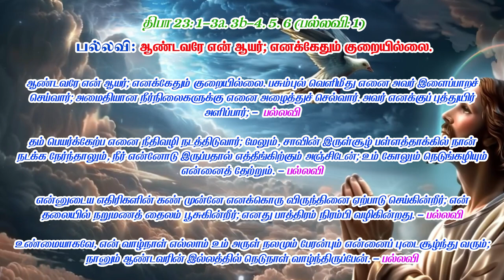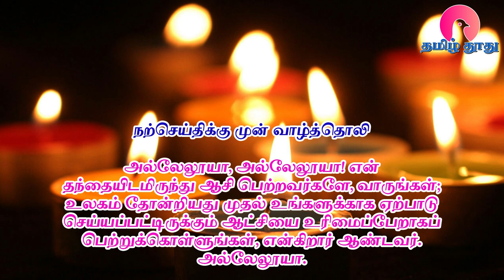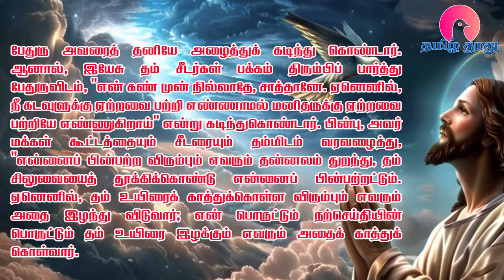02 November 2024 | சனி | இன்றைய திருப்பலி வாசகங்கள் | Holy Mass Readings Tamil